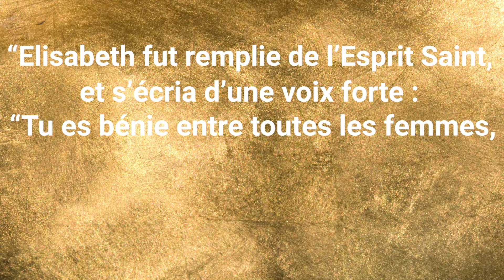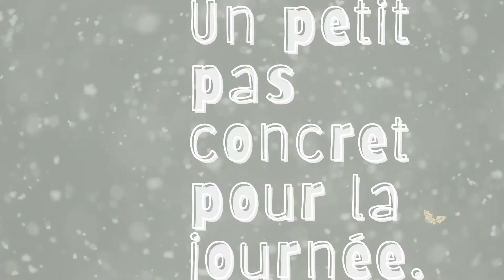Le Calendrier de l'Avent - 16 décembre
Découvrez le calendrier de l'avent vidéo proposé par votre diocèse.